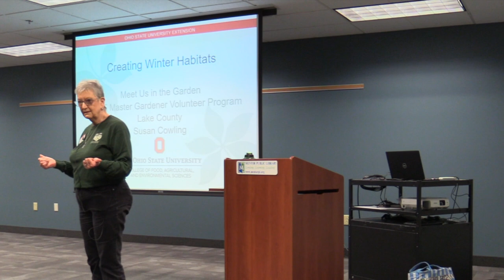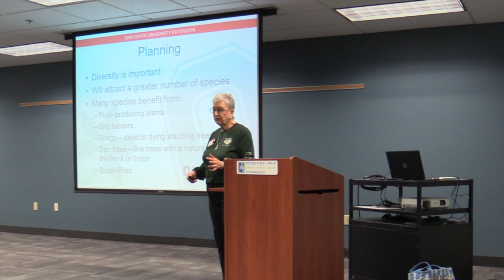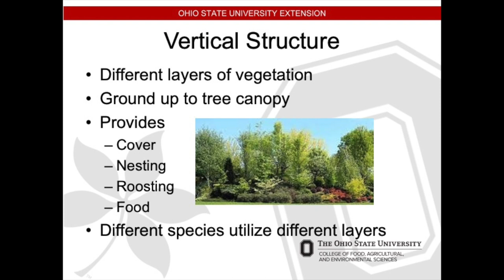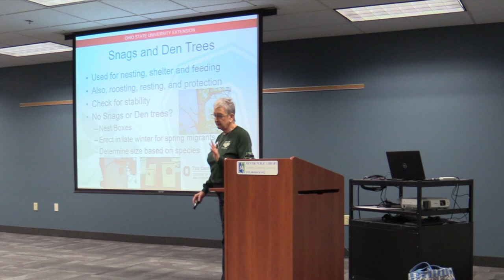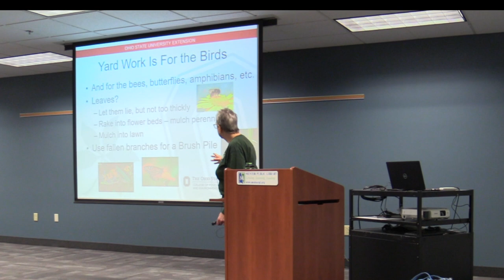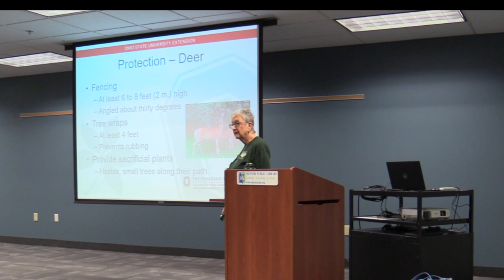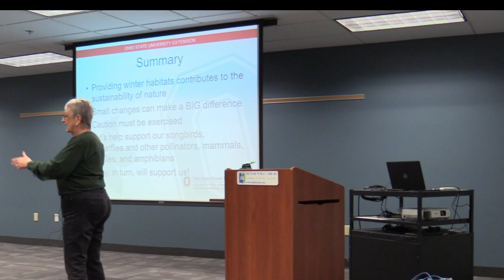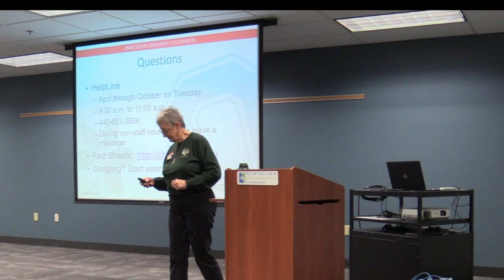Meet Us in the Garden: Creating Winter Habitats for Animals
Discover how you can transform your garden into a winter haven for pollinators like birds and insects, as well as other animals including mammals, reptiles, and amphibians. Master Gardener Susan Cowling explains how. And the best part is it probably involves LESS work than you're already doing.